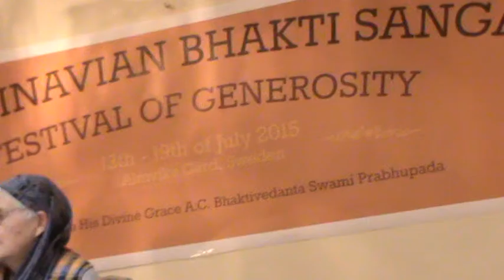15.7.15 HG Narayani Prabhu at Almvick farm, Sweden 1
Almvick Bhakti Sangam 13-19 July 2015, Sweden.